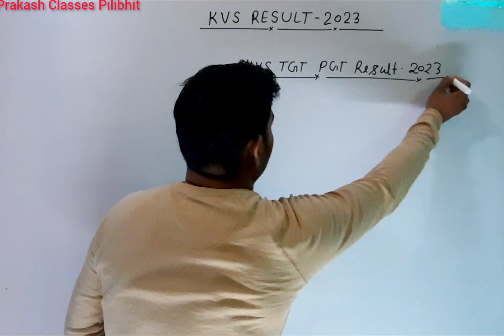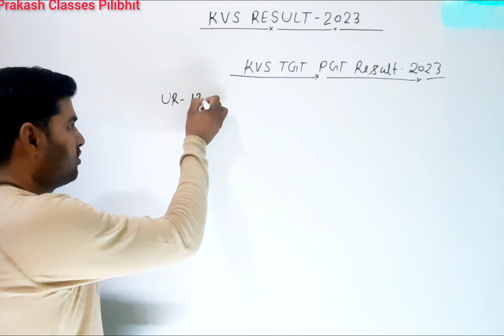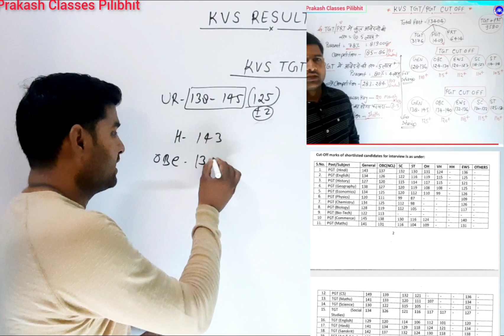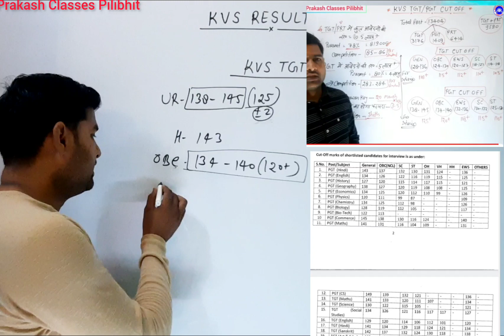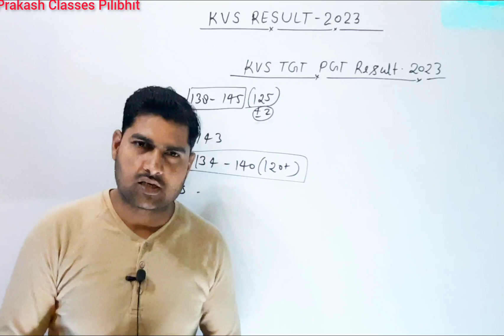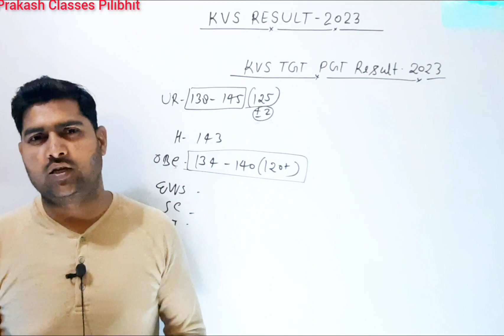KVS RESULT 2023 | KVS TGT PGT CUT OFF 2023 | KVS PRT CUT OFF 2023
kvs librarian cut off 2023
kvs pgt cut off 2023
kvs tgt hindi cut off 2023
prt cut off 2023
prt result 2023
cut off kvs prt 2023
kvs cut off 2023
kvs news